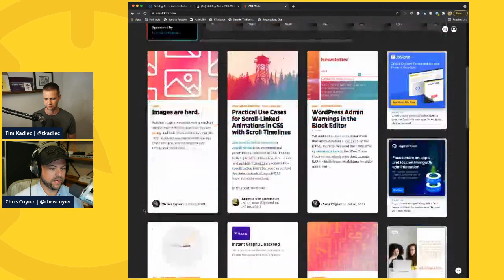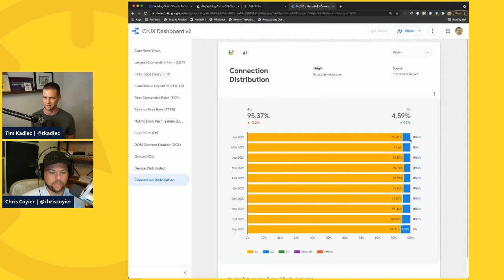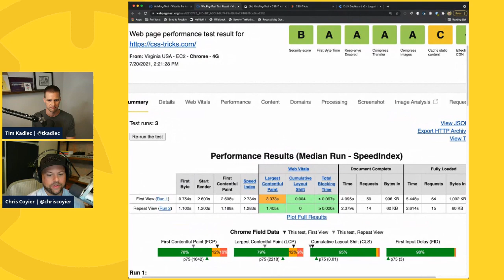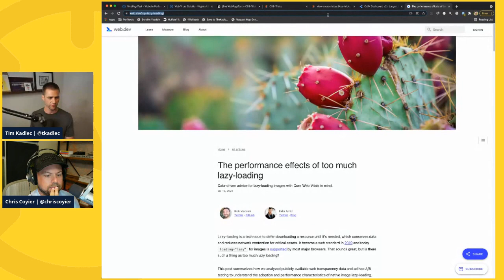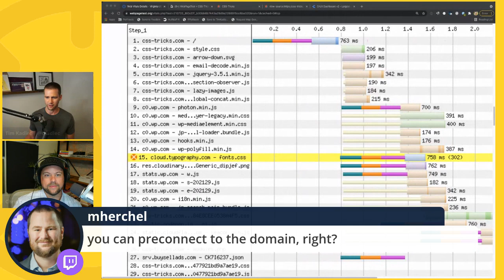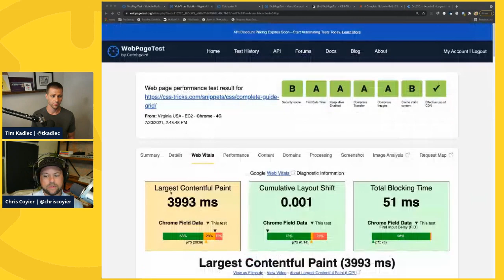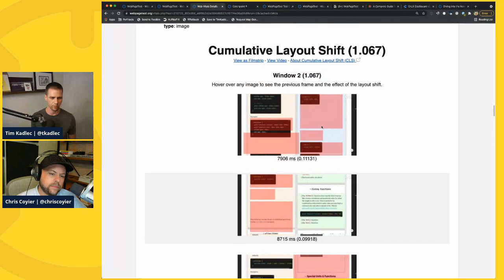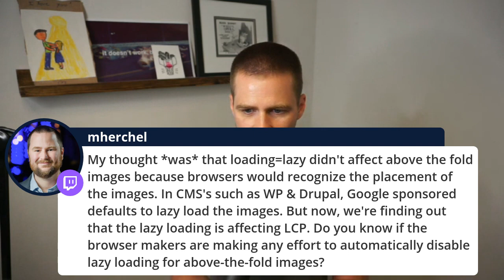WebPageTest Live! Optimizing CSS-Tricks with Chris Coyier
Tim Kadlec (WebPageTest), joined by Chris Coyier (CSS-Tricks), dives into the performance of CSS-Tricks.com to find ways to optimize the speed of one our favorite front-end dev publications.

and start profiling.